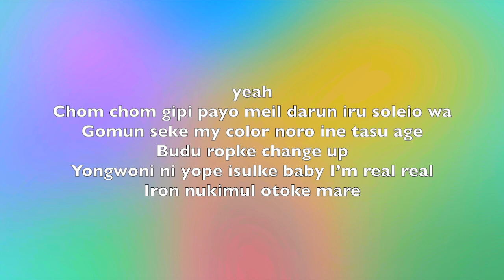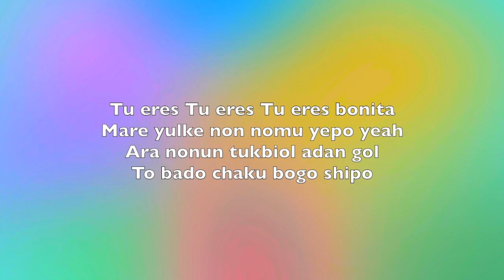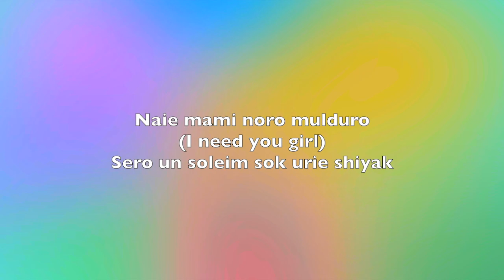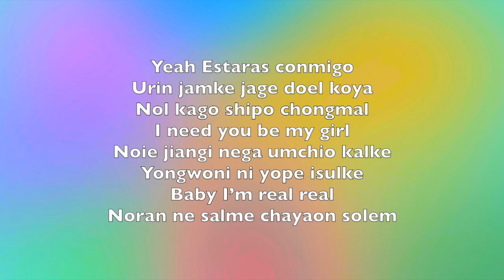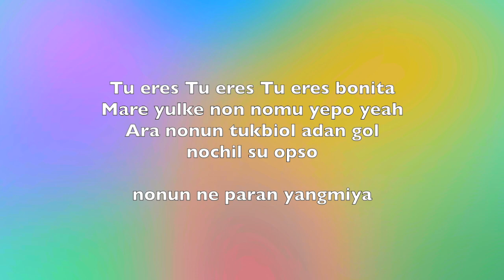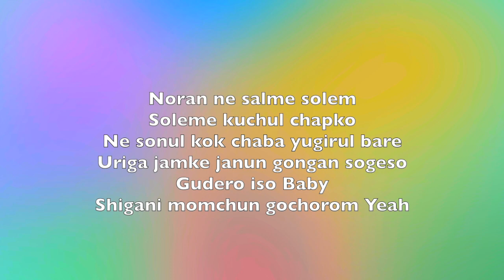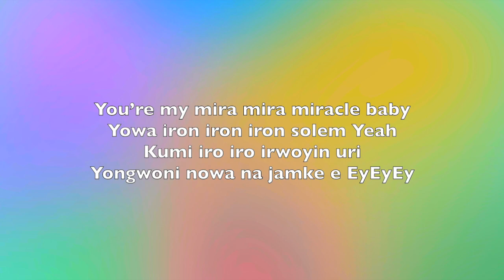Newkidd - Tu Eres [Letra facil / Facil Pronunciacion]